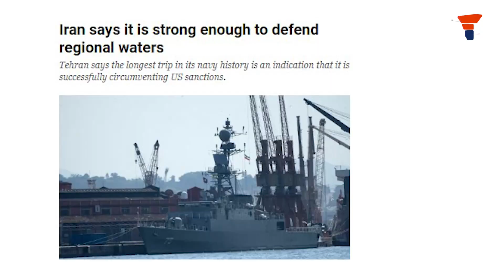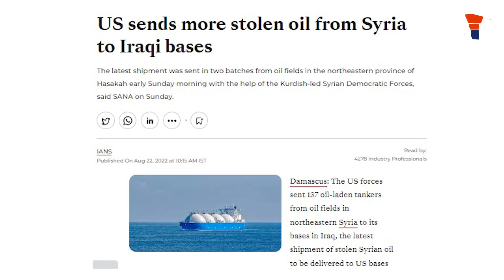The Countdown to NATO's Middle East Meltdown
Tensions in the Strait of Hormuz are rising as the US seeks dominance in the Middle East. Iran prepares to counter, fueling the risk of an impending NATO-Middle East war.